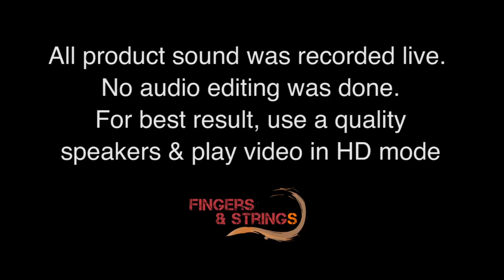Tears in Heaven - Eric Clapton - Guitar Test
In the premium range of guitars in FnS Music Instruments Store, We have this fully hand made Walnut Guitar with Rosewood fretboard. Sound quality is really superb. A real Good Guitar for pro guitarist, or serious beginners. Presenting you Tears in Heaven by Eric Clapton.  Music Covered by music instructor Tommy Chan